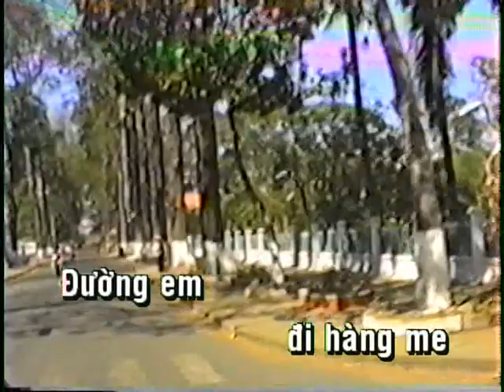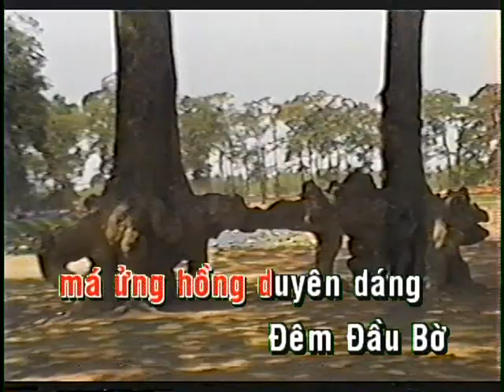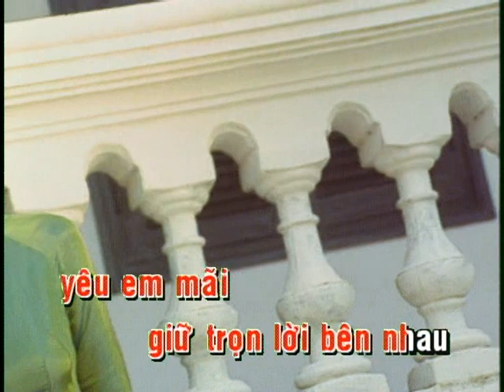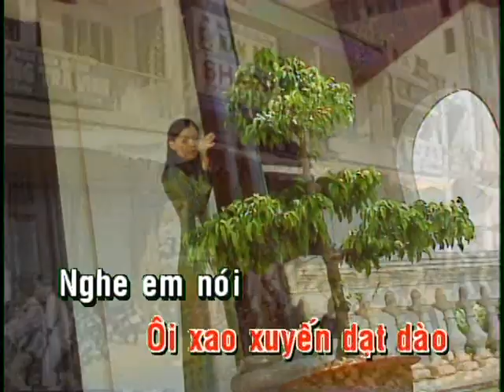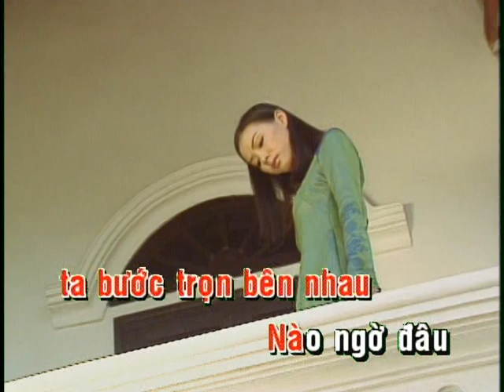Trà Vinh Thương nhớ KARAOKE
TRA VINH THUONG NHO KARAOKE.
Sang Tac : Lam Hoang.
Tho : Tran Ngoc.